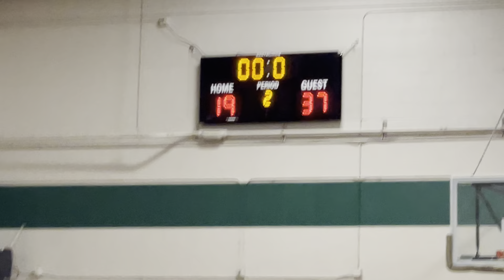May madness game 2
Youth basketball